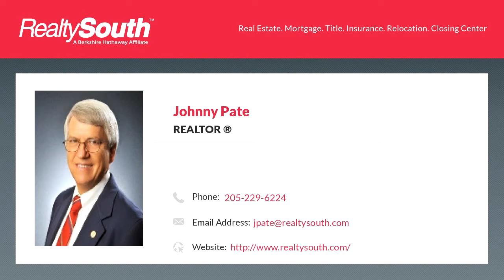Homes for sale - 1621 Dartmouth Ave, Bessemer, AL 35020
Classic older home.  Covered open front porch and a covered screened porch off bedroom.  Hardwood floors.  Fireplace in living room.  Parking in rear

Bedrooms: 3
Bathrooms: 1
Square Feet: 1485
Price: $35,000